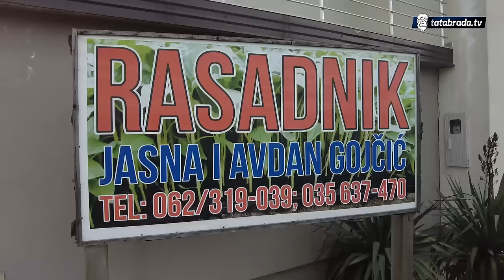"Bolje da me boli glava od plastenika nego od svakakve besjede"